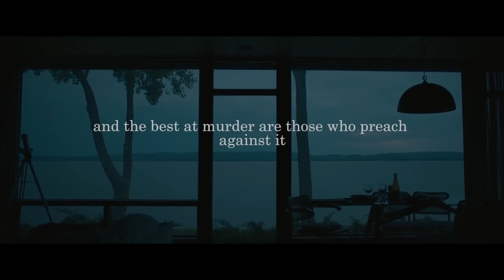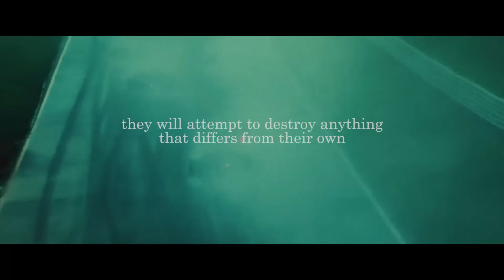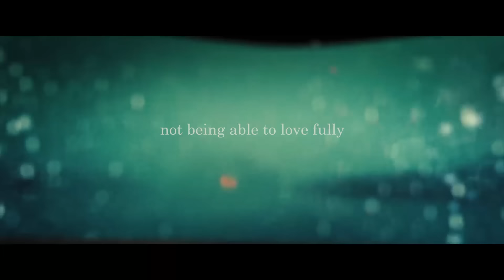The Genius of the Crowd by Charles Bukowski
🔰Movies: Rush, Three Billboards Outside Ebbing, Missouri, A Brilliant Young Mind, The Lobster, The Best Offer
🔰Narrator: Tom O'Bedlam

🔰A few Charles Bukowski books
📓Burning in Water, Drowning in Flame

📓Essential Bukowski: Poetry

📓Women: A Novel

📓The Last Night of the Earth Poems

📓Ham On Rye: A Novel

📓post office: A Novel

📓You Get So Alone at Times That It Just Makes Sense